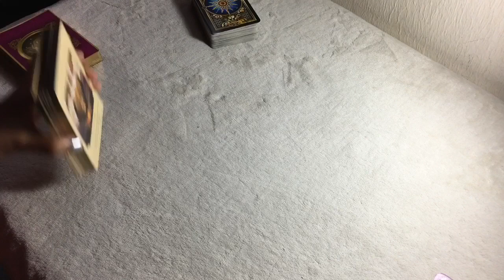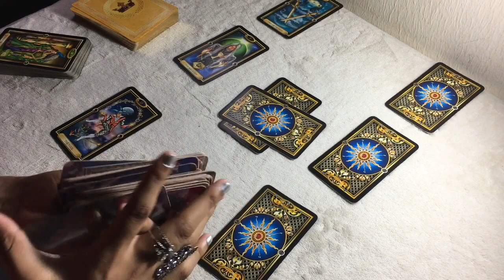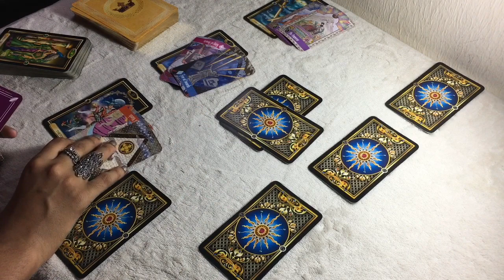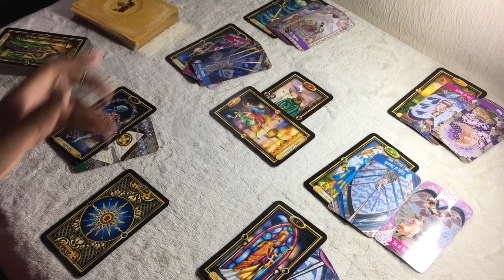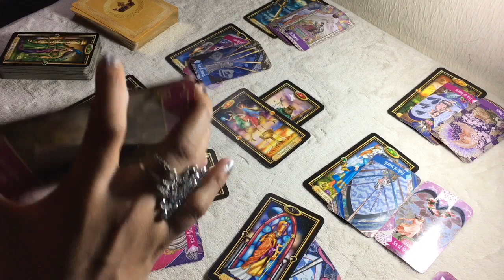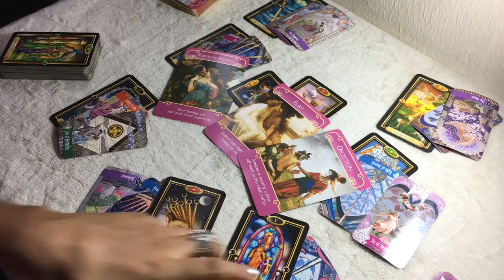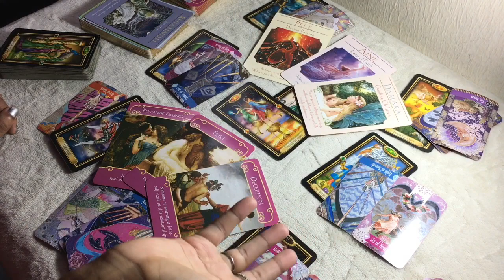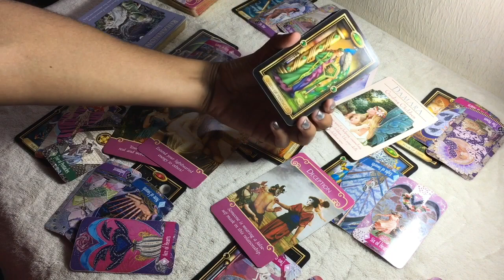LEO WEEKLY AUGUST 26th - 31st | RECONCILIATION!! LET'S START OVER - Leo Tarot Love Reading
Keep in mind, this is a general reading. Therefore it may not resonate with everyone. Please check your moon, venus & rising sign for a clearer answer. Thank you